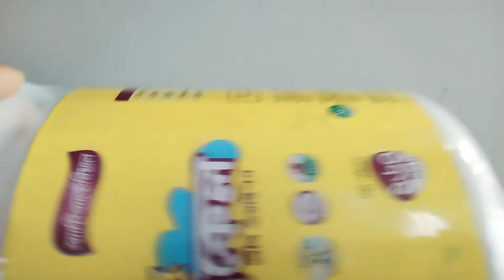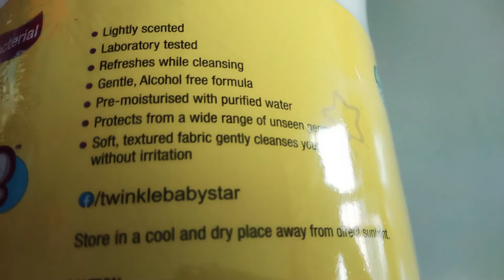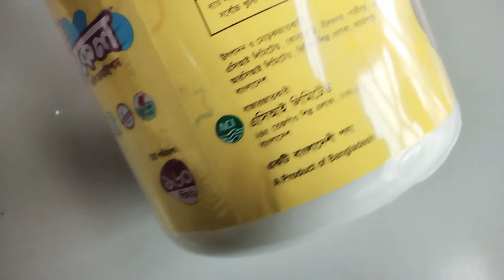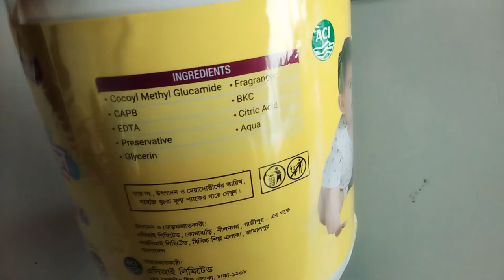শিশুর হাগু নিয়ে চিন্তিত, সমাধান আছে | twinkle baby wipes কেমন হবে?